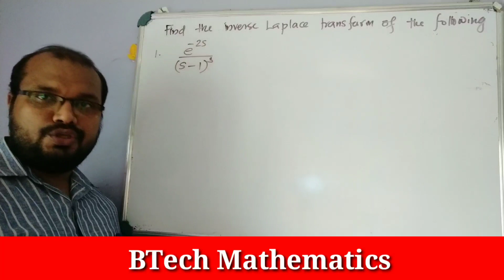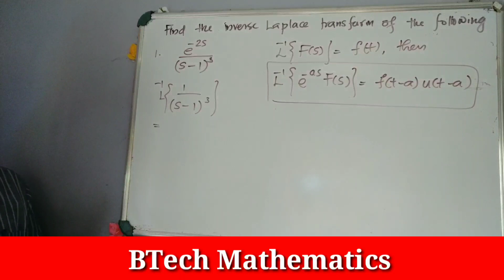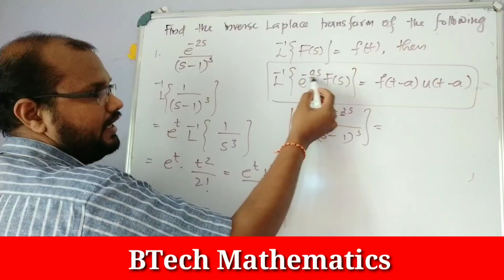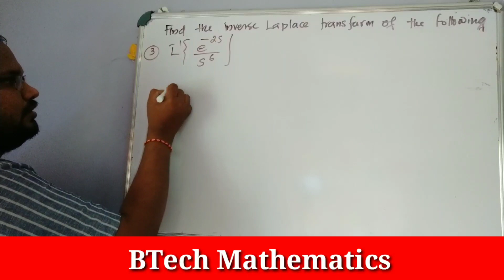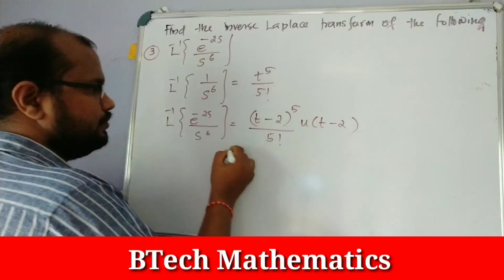Second Shifting Theorem Inverse Laplace Transforms | Laplace Transforms (Part 15)| S2 & S4 KTU Maths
Second Shifting Theorem Inverse Laplace Transforms
Laplace Transforms (Part 15)
S2 & S4 KTU Maths